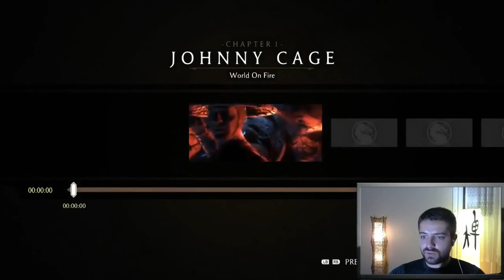Mortal Komat X Kapışmaca 9